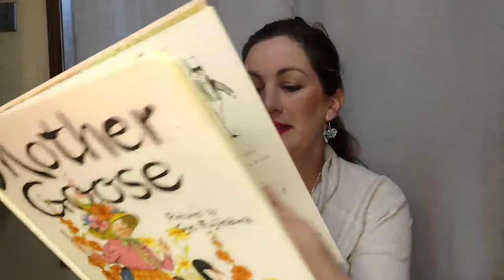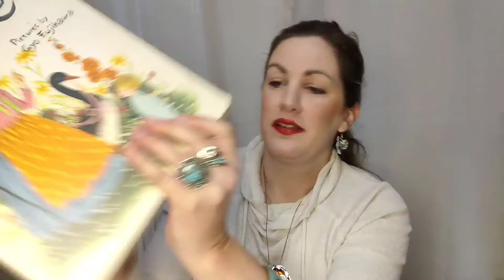$15 or LESS Drop SALE Vintage / Collectibles / Comment below to claim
This is a $15 or less Drop SALE. I will then send a invoice through PayPal and after I receive payment, I will ship your item through Pirate Ship. Thank you so much.